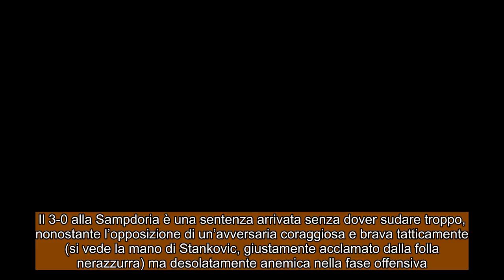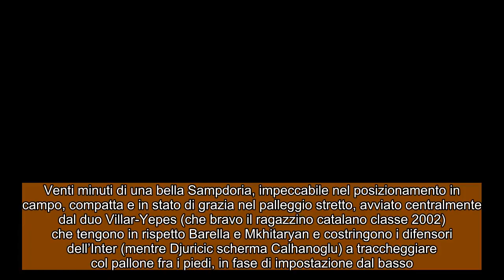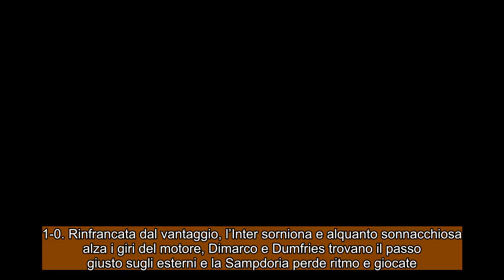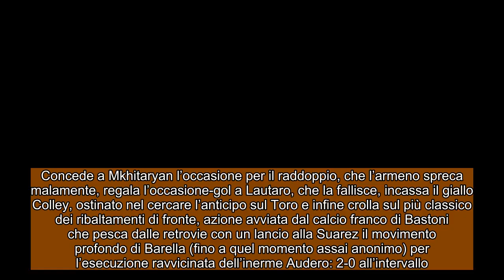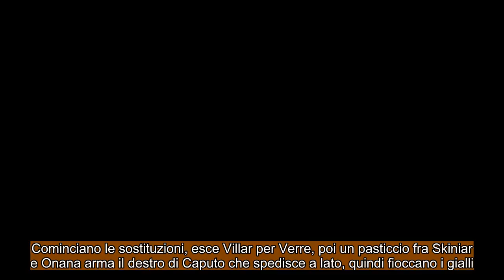Serie A, Inter Sampdoria 3-0 : La pazza Inter non c'è più, è tornata l'armata da scudetto !!